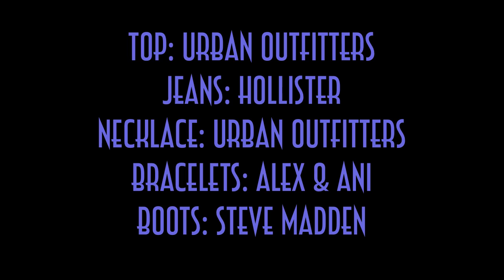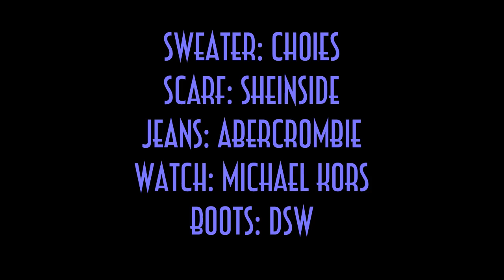OOTW: 6 OUTFITS! | Tasha Farsaci